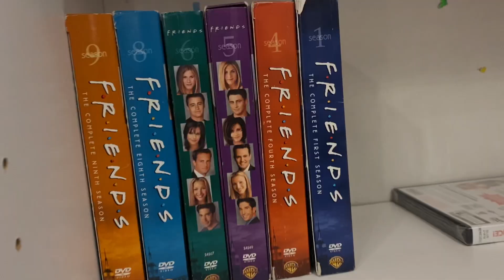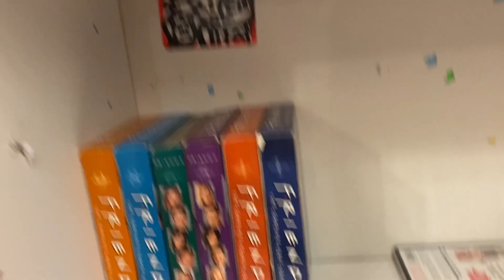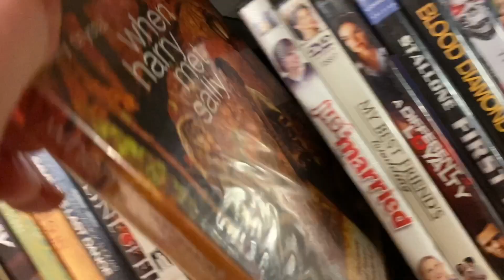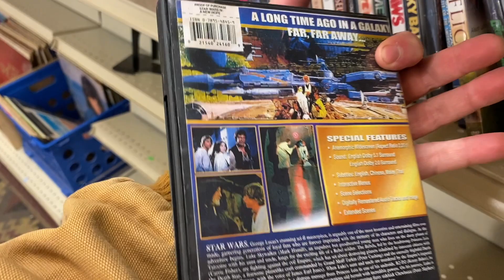DVD Hunting at the Salvation Army Store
some good movie finds at the thrift store! Found some new & sealed media as well!